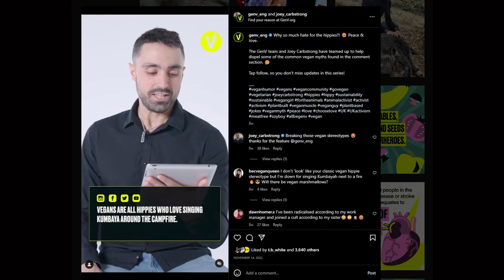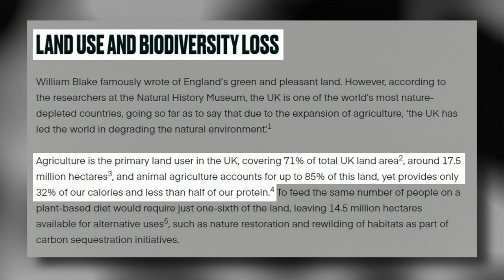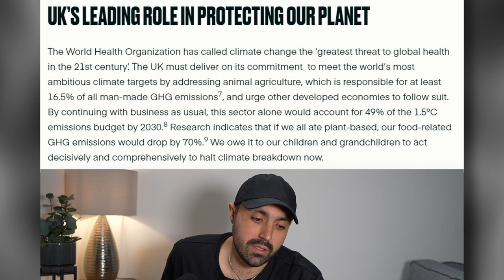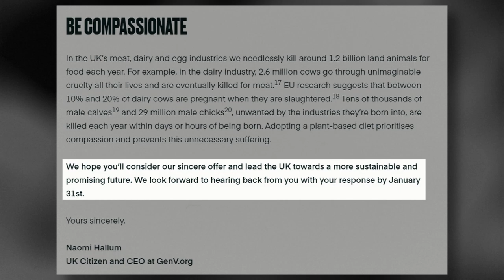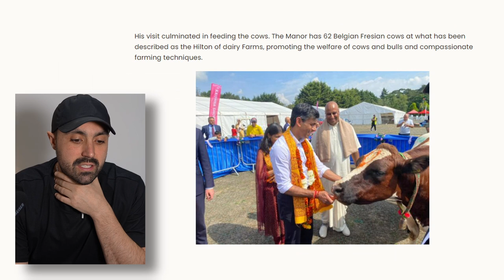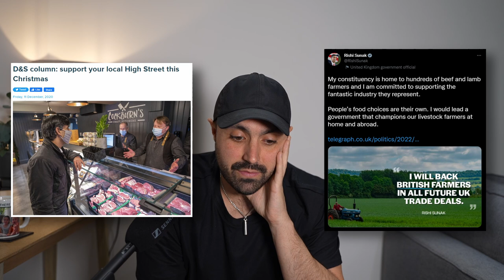Joey Carbstrong Takes On Prime Minister Rishi Sunak